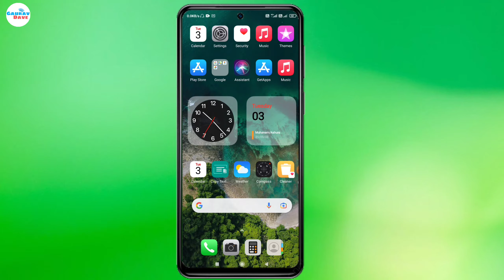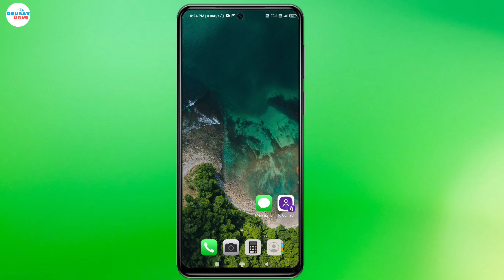Jio पोर्ट कैंसल कैसे करे - Jio Port Request Cancel Kaise Kare 2021 | Mnp Request Cancel Kaise Kare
Jio port request cancel kaise kare in Hindi 2021-

Mnp Request Kaise Cancel Kare Jio me

jio port cancel number
jio port cancel kaise karen
jio port cancel request